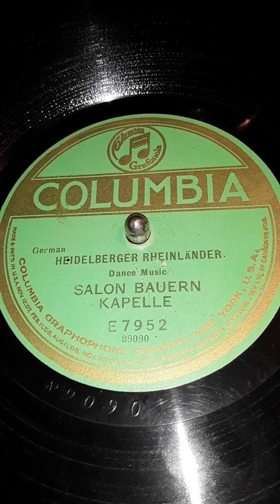(German) Heidelberger Rheinlander (Dance Music) Salon Bauern Kapelle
Columbia label record # E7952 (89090)  Date 1923